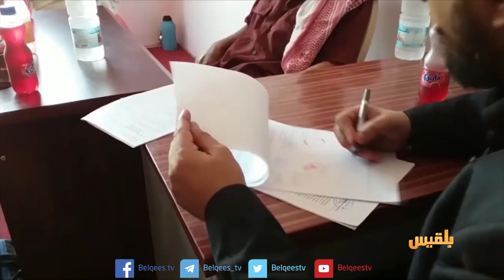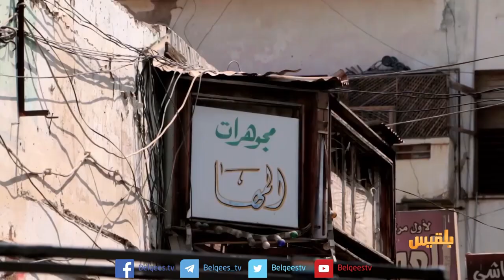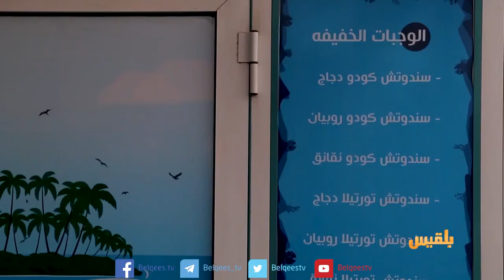أهل المدينة | تراجع الإهتمام بالمناسبات الوطنية ودلالة تسمية الأحياء القديمة بعدن | تقديم: سارة جمال